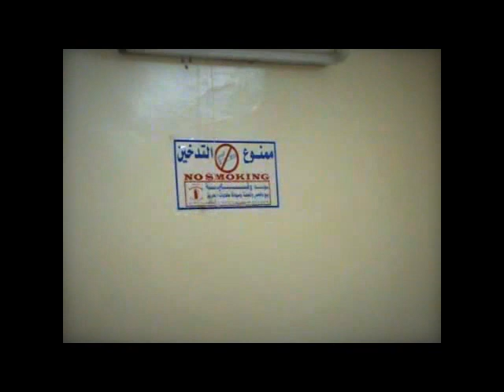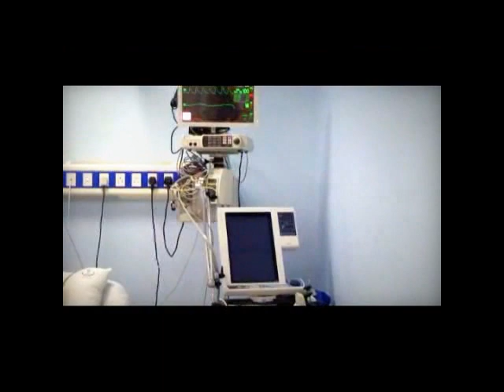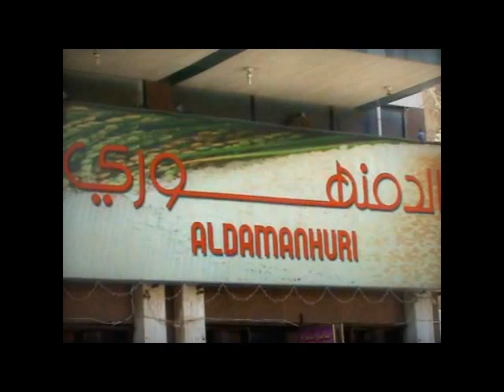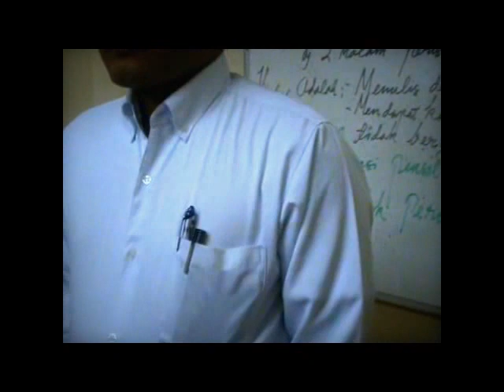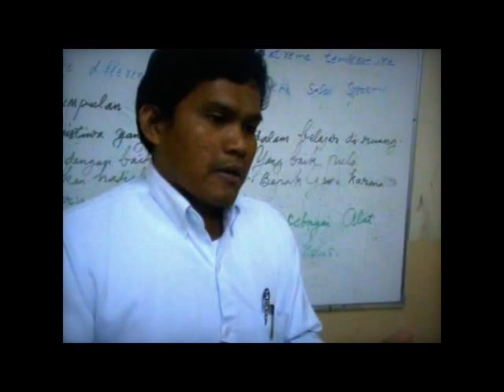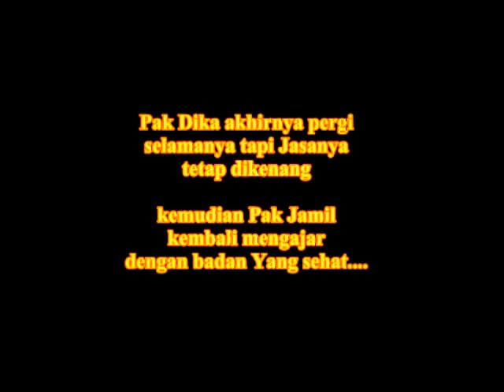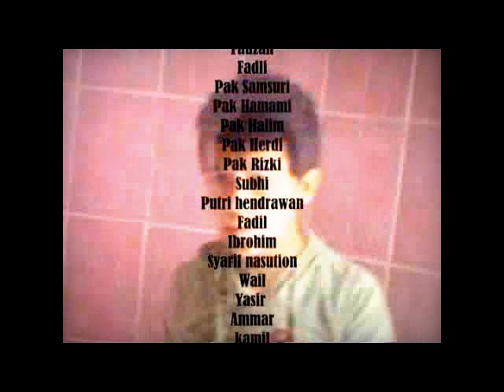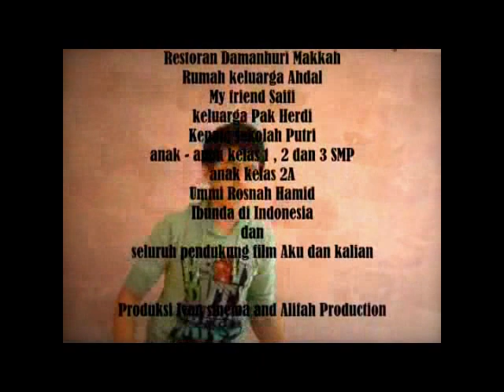FILM INDONESIA AKU DAN KALIAN SEKOLAH INDONESIA MAKKAH PART 3